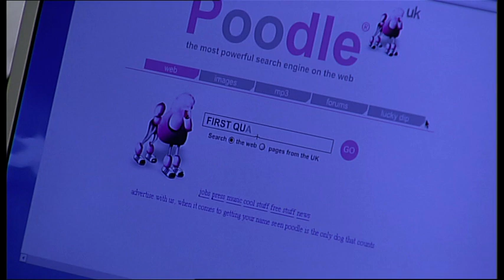Emmerdale 8th November 2005